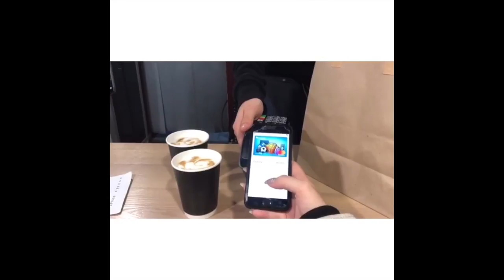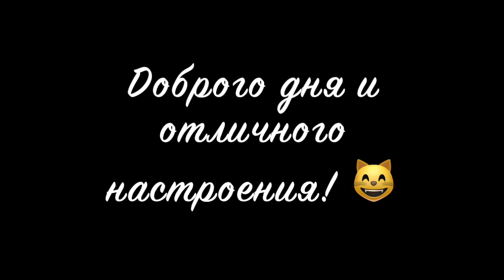Медовая Майя [themayame] - Подборка вайнов #17